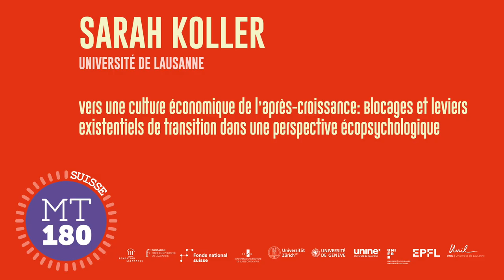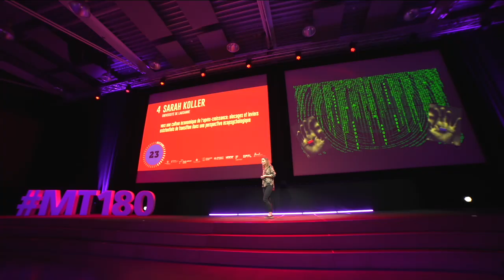MT180 - FINALE SUISSE 2023 - SARAH KOLLER